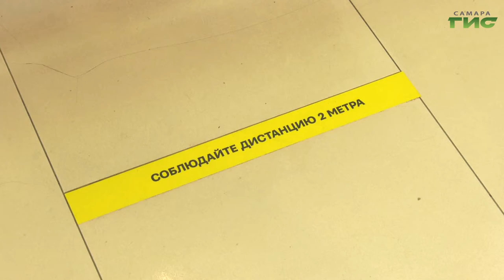В Самаре усилят контроль за соблюдением масочного режима в общественных местах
Эпидситуация в регионе, по оценкам специалистов Роспотребнадзора, остается напряженной. Это требует усиления контроля за соблюдением всех профилактических мер. Об этом шла речь на городском штабе по предупреждению распространения коронавируса. Какие решения приняты, расскажет Ольга Хамракулова.